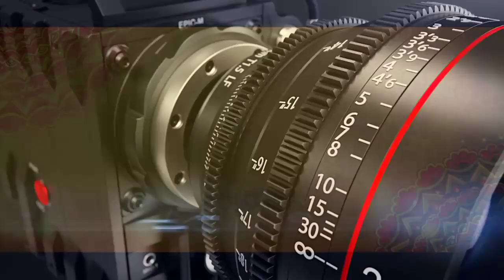New Marriage video//Sipun & Supriya//Ethara Phagune Bajibabalo Baja//